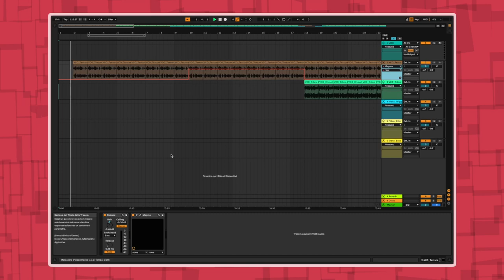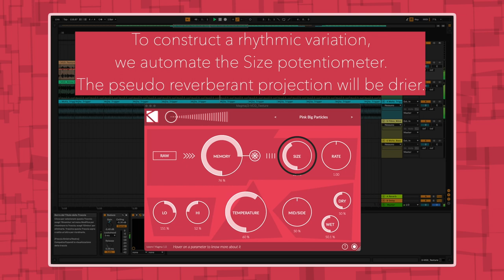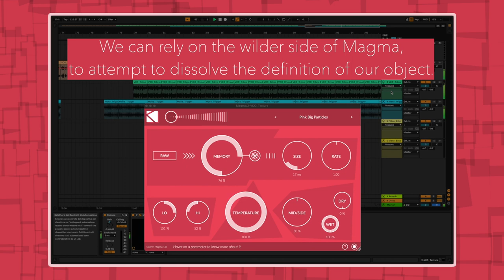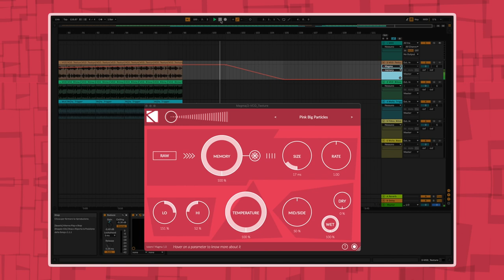Magma and Sound Design for Computer Music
Experimenting with Magma within the field of Computer Music.